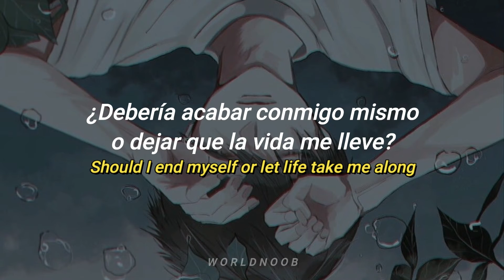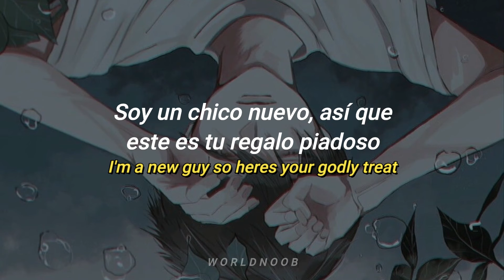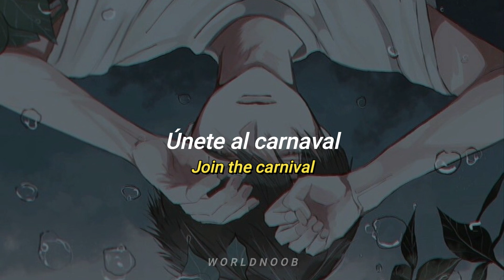esta canción no saldra de tu cabeza﹝RiiKami - Godly Treat (sub español) (eng lyrics)﹞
RiiKami - Godly Treat (Prod. Matthew May)